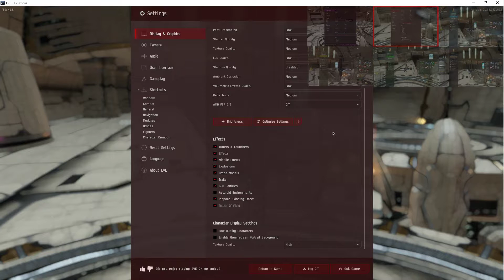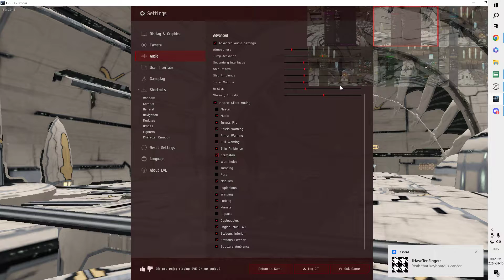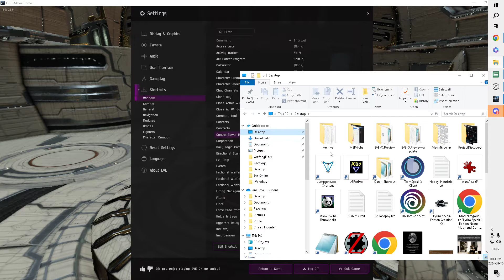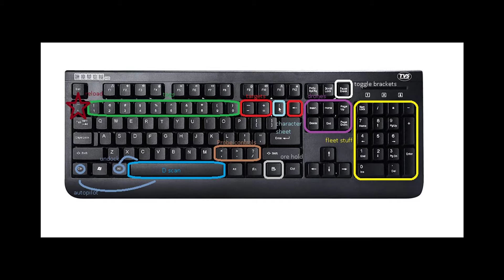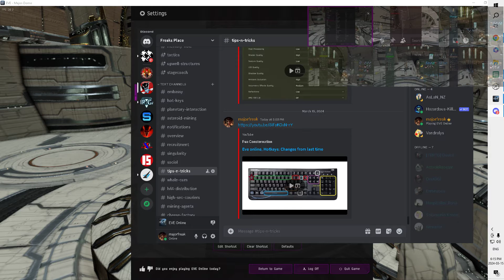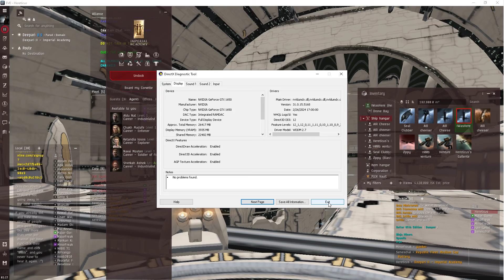Eve online - Graphics, Audio, & Hotkeys for multiboxing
no longer taking CCP's word for optimization choices (memory, performance, quality) so I went and made my own for multiboxing with a potato computer.

Nvidia Geforce GTX 1650, & Intel Core i5-10400F CPU 2.9GHz, 32+RAM

v-sync = off

anti-aliasing: disabled
post processing: low
shader quality: medium
texture quality: medium
LOD quality: low
shadow quality: disabled
ambient occlusion: medium
volumetric effects: low
reflections: medium
AMD FSR 1.0: off
turrets: yes
effects: yes
missile effects: yes
explosions: yes
drone models: yes
trails: yes
GPU particles: yes
asteroid bullshit: NOPE
inspace skin: yes
depth of field: yes
low quality characters: no
enable greenscreen: no
texture quality: high

master level 50%
music level
ui sound level 50%
ui speech level 50%
world level 50%
atmosphere 10%
jump activation 50%
secondary interfaces 25%
ship effects 25%
ship ambience 25%
turret volume 25%
ui click 25%
warning sounds 50%

inactive client muting: yes
master: no
turrets: yes
shield: no [ i personally choose YES because "amarr victor!"]
armor: no
hull: no
ship ambience: yes
stargates: yes
wormholes: yes
jumping: no
aura: no
modules: yes
explosions: no
warping: yes
locking: yes
planets: yes
impacts: no
deployed: yes
engine/MWD/AB: yes
station interior: yes
station exterior: yes
structure ambience: yes